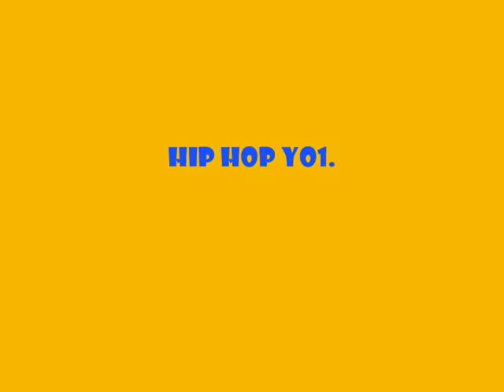Nigga Ghetto Jiggy ! Email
A Manney Gangsta.